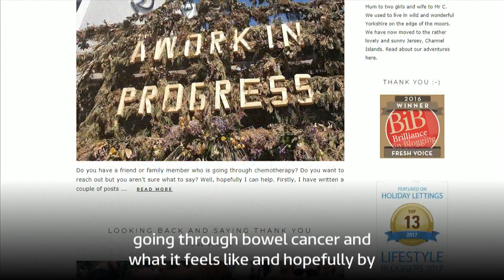Emma Critchley: How I am dealing with bowel cancer | ITV News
When Emma Critchley from Jersey first visited her GP with bowel complaints, she was told she most likely had irritable bowel syndrome. But after having a blood test and a colonoscopy, the doctors told Emma she had bowel cancer. In our latest Point of View video, Emma tells us what signs they should look out for.